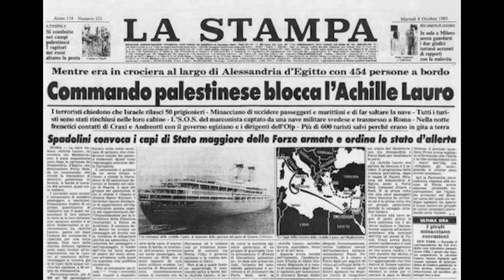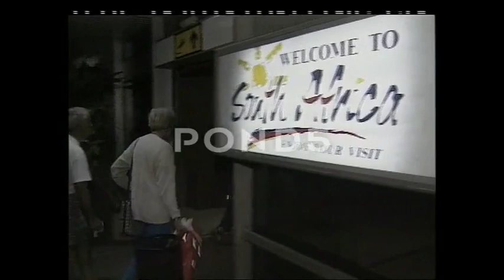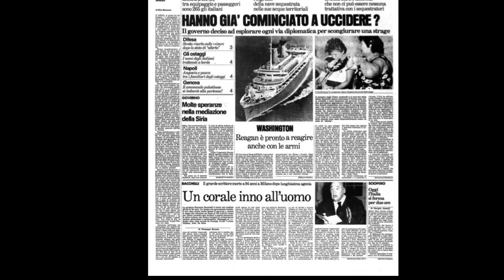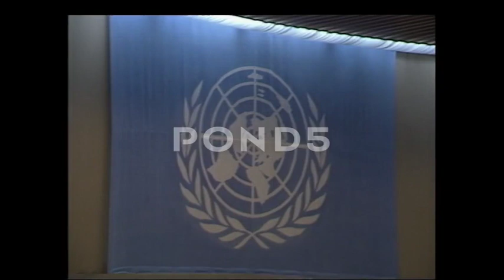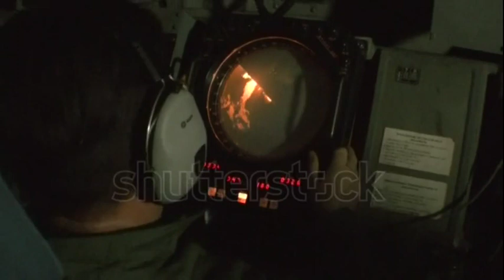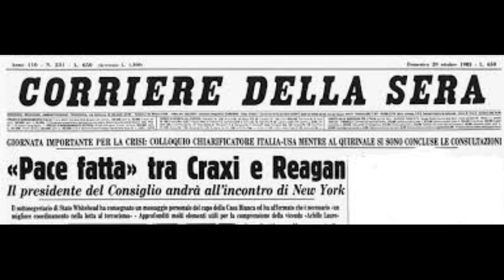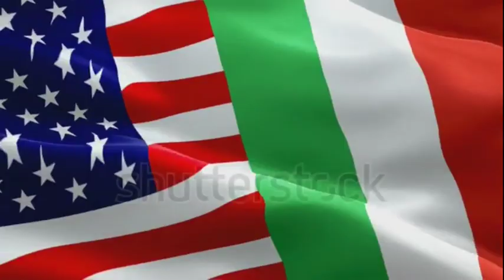LA NOTTE DI SIGONELLA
La crisi di Sigonella (che prende il nome dalla base aerea presso la quale scaturì, in Sicilia) fu un caso diplomatico tra Italia e Stati Uniti d'America avvenuto nell'ottobre 1985.

L'accaduto rischiò di sfociare in uno scontro armato tra VAM (Vigilanza Aeronautica Militare) e Carabinieri da una parte, e i militari della Delta Force[1] (reparto speciale delle forze armate statunitensi) dall'altra, all'indomani di una rottura politica tra il Presidente del Consiglio italiano Bettino Craxi e il Presidente degli Stati Uniti Ronald Reagan circa la sorte dei terroristi palestinesi che avevano sequestrato e dirottato la nave da crociera italiana Achille Lauro uccidendo un passeggero statunitense.

 Edit             AC Studios Videomaker
 Immagini   Google Immagini

Info
00:00 Intro
00:31 L'Achille Lauro
03:47 Leon Klinnhoffer
05:42 10 e 11 Ottobre
09:41 I chiarimenti
11:57 Crediti